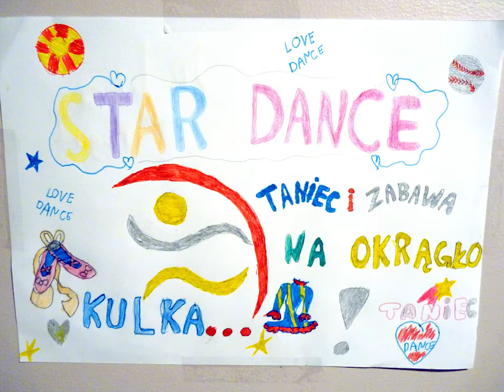Obóz sportowy & Kolonia z tańcem